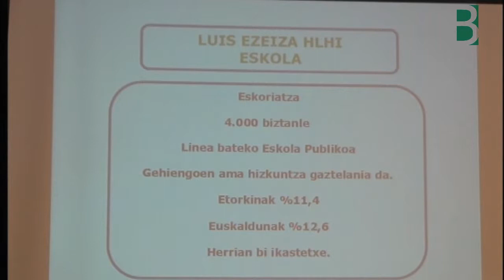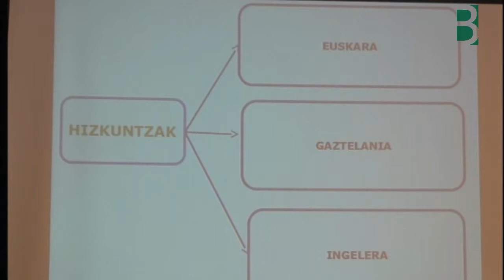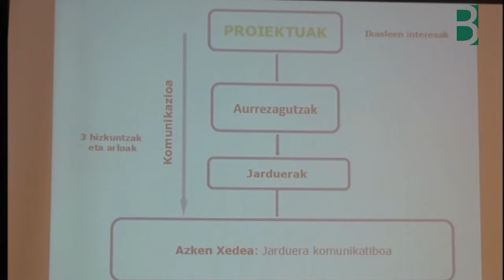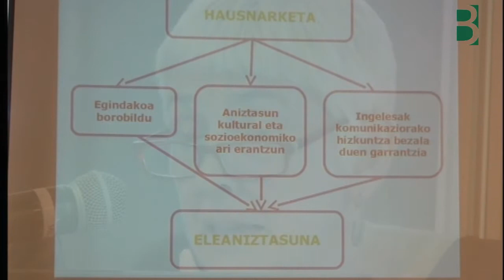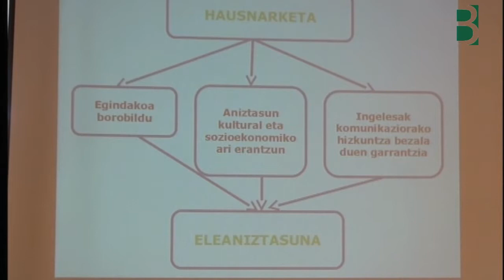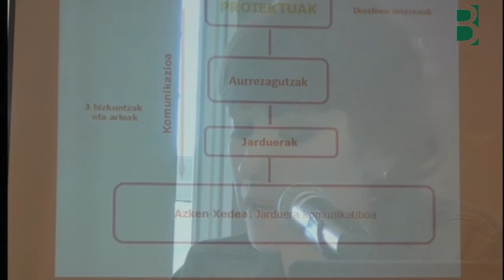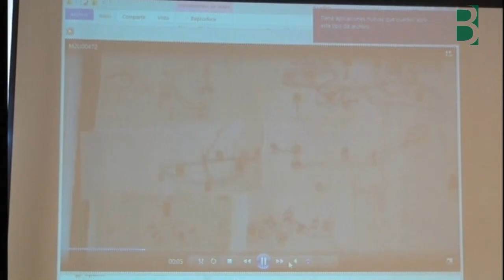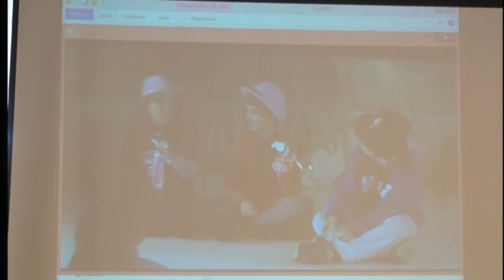Eskoriatzako Luis Ezeiza LHI praktikaON-a Getxolinguae2015-ean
Getxolinguae2015-ean Lehen Hezkuntzako PraktikaON-en artean Luis Ezeiza LHIkoa aurkezten da. B07 Getxoko Berritzegunea & @BGNagusia-k elkarlanean ekoiztuta CCbyCA 2015